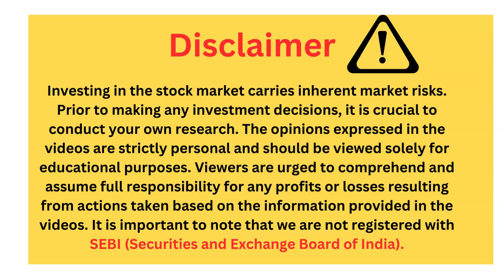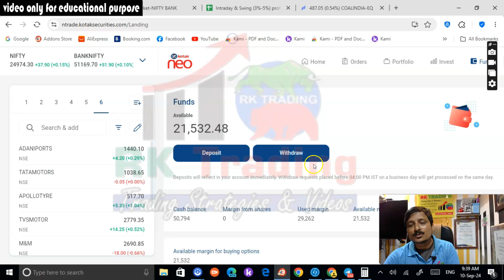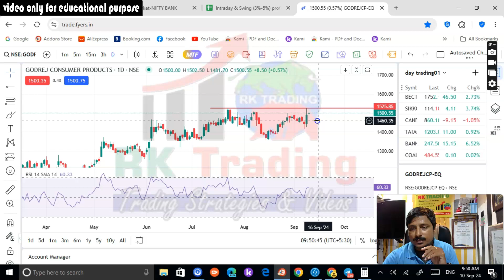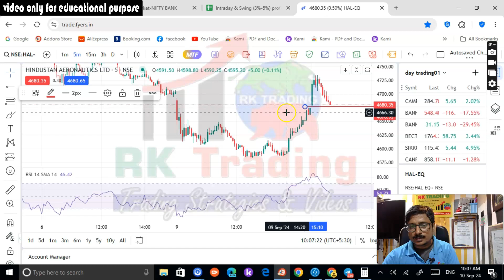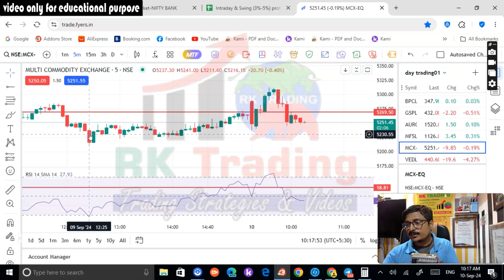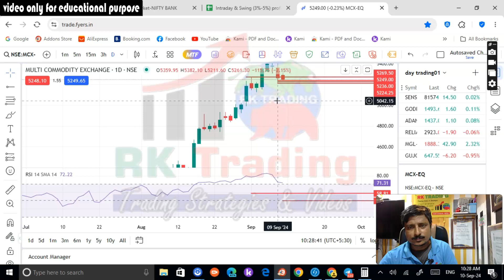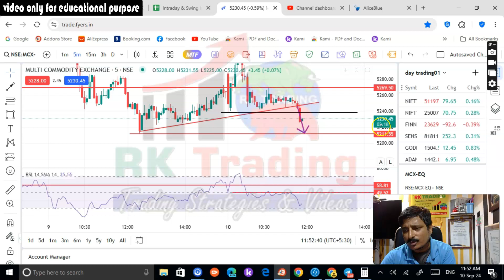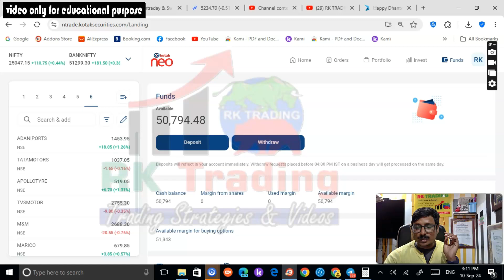Challenge Trading for Dhanteras by Rk Trading day2 |10th Sep 2024